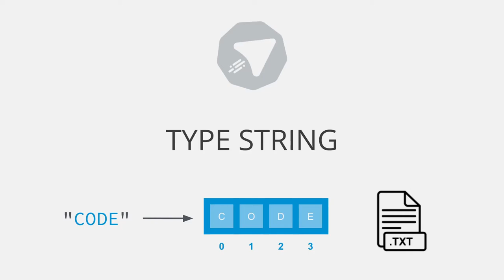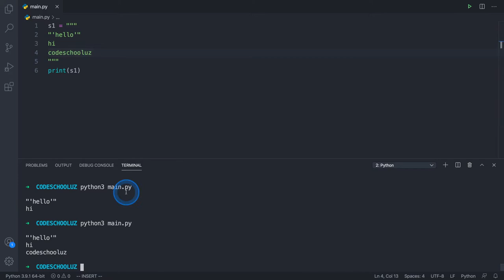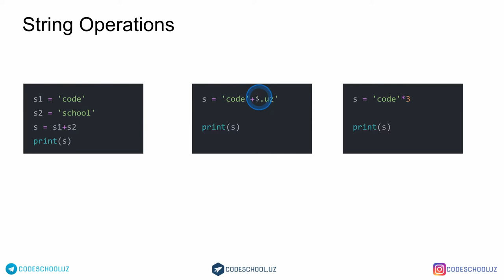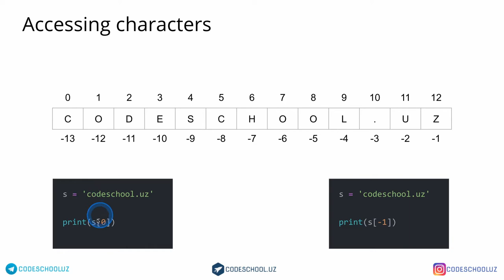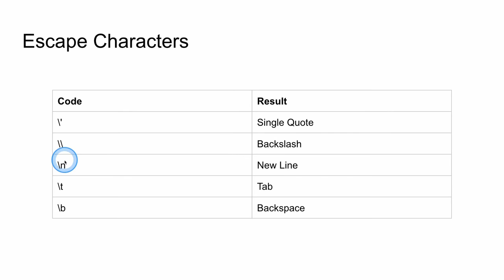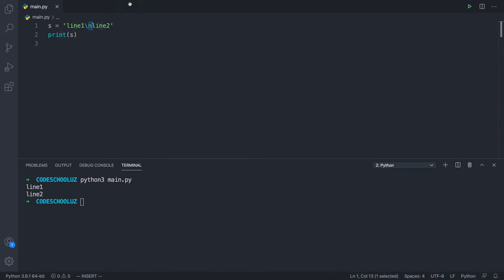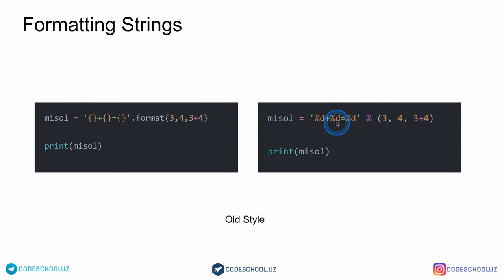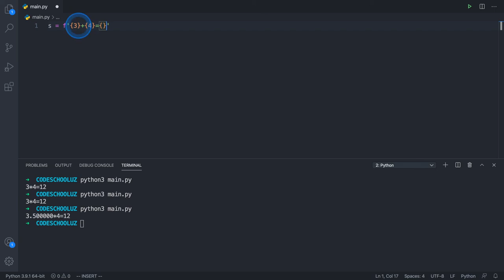7-dars. Pythonda string ma'umot turi va uning ustida amallar.